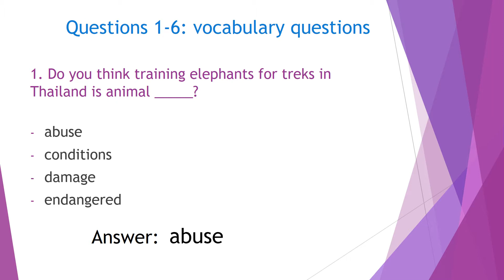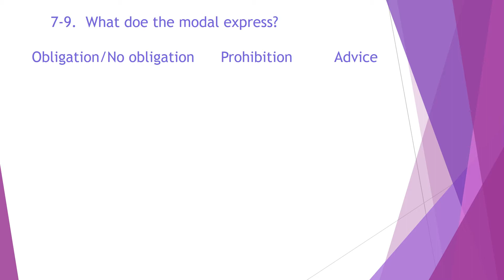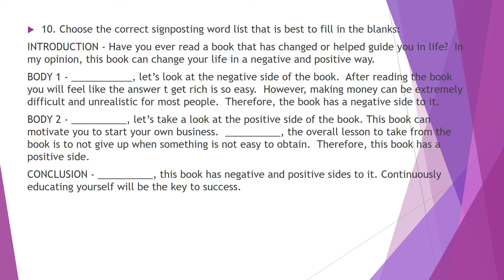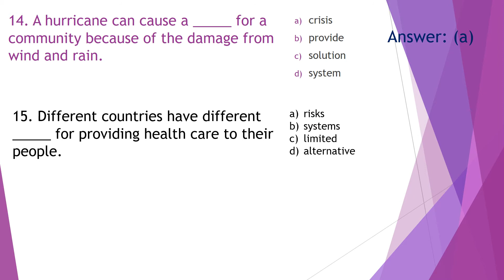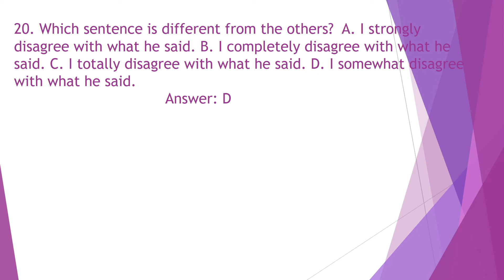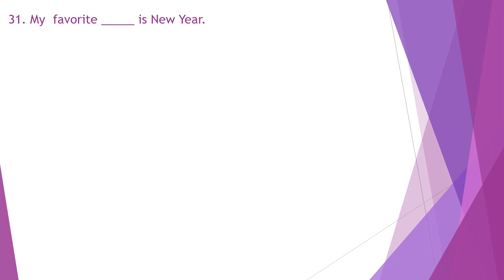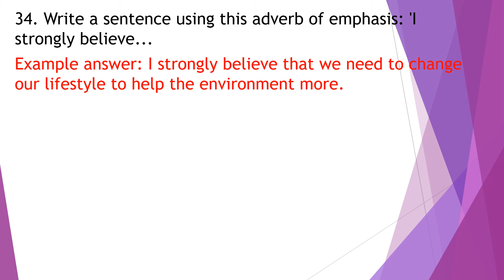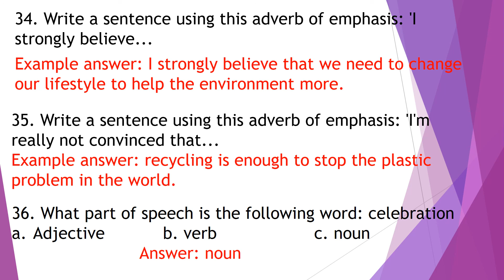APE 2 Summer Mid Term Review